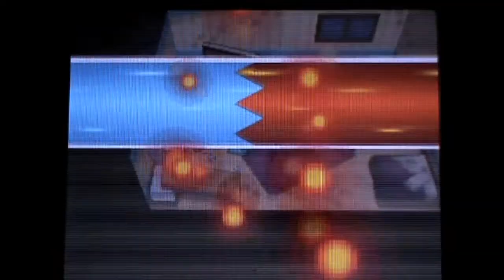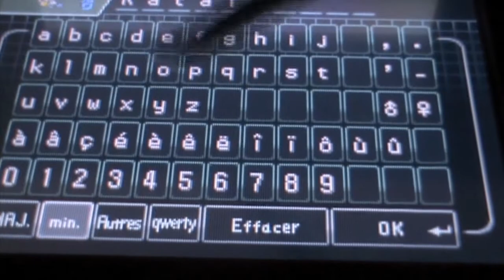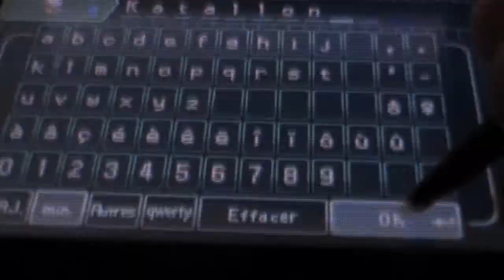Shiny Oshawott / Moustillon chromatique [the 10971th] !!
The 10971th Oshawott was the good one, the shiny one ! No I'm not dead, and of course I'm still hunting ;) I found this cute chibi little shiny at BlueShad's, during an IRL. Enjoy the video, and keep playing guys :-)

Le voilà ! J'ai trouvé ce merveilleux petit Moustillon shiny chez BlueShad en compagnie aussi de CD 2.0 ! C'était le 10971ème et il est apparu sur ma Blanche FR (et ds xl)... Non je ne suis pas morte et oui je shasse toujours!
Enjoy, n'hésitez pas à commenter !